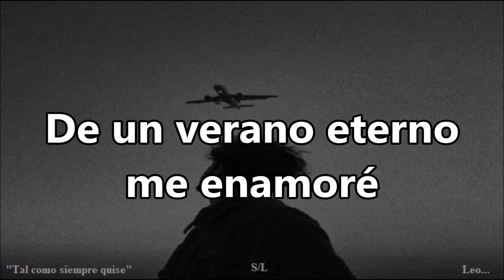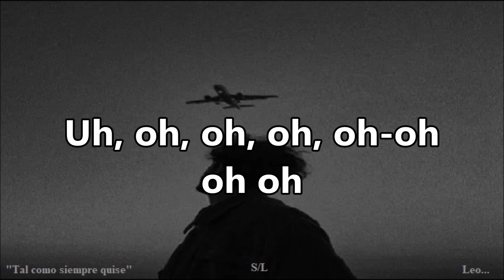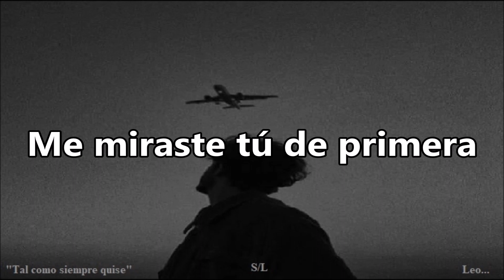Un Año (Letra) Sebastián Yatra ft Reik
Gente este vídeo vídeo lo hice ya que hoy fue mi cumpleaños y salió hace 4 años atrás justo en ese día :); espero les guste.